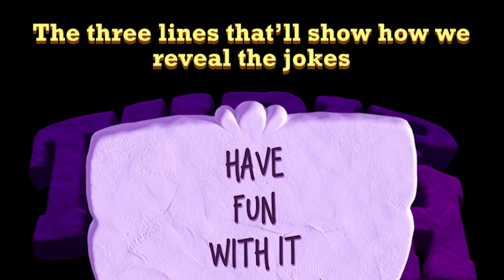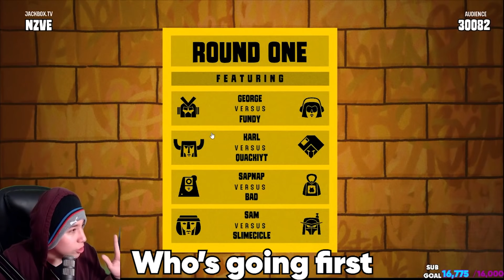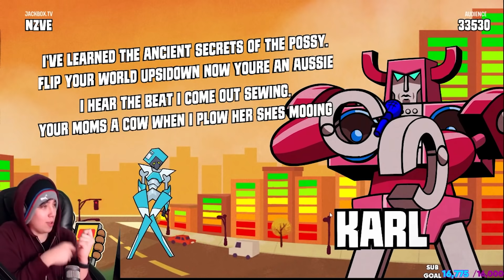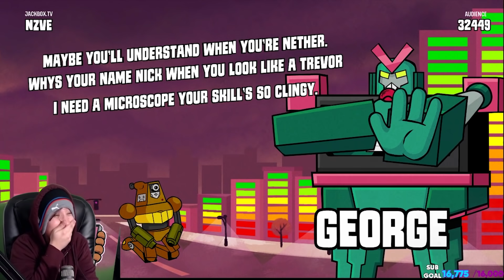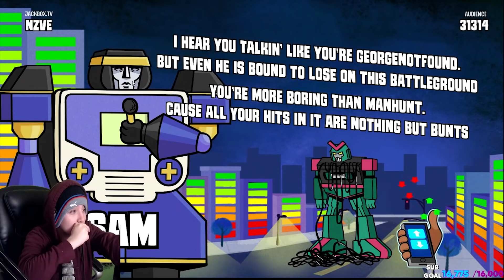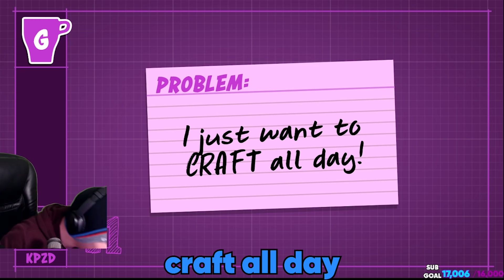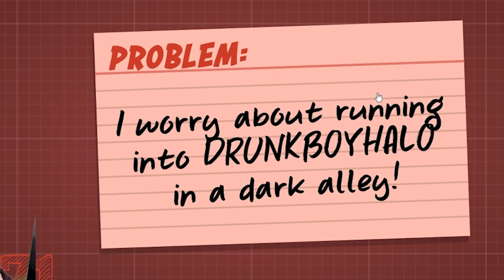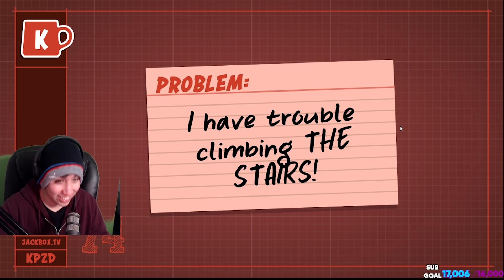Quackity Makes This Game Hilarious